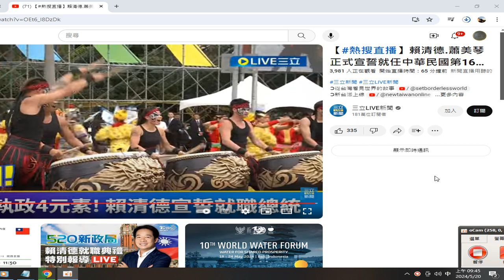摘錄直播資訊 2024 05 20中華民國第十六任總統 副總統 賴清德先生 蕭美琴小姐就職大典